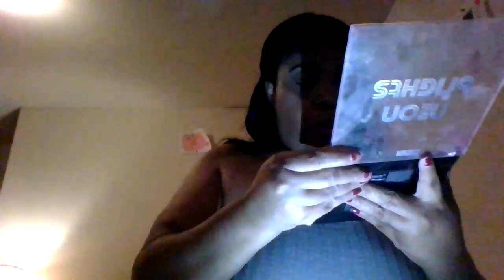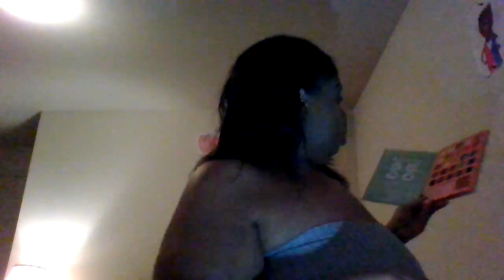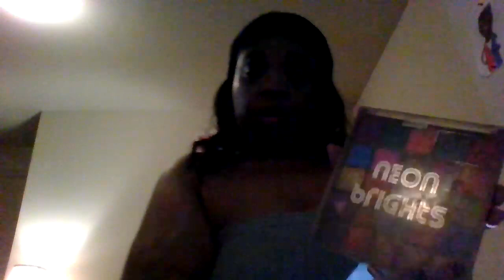This is a . BLACK &PINK /SILVER/ BROWN LIP MAKE UP Tutorial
THIS  IS  A.PUBLIC     VIDEO   MAKE  UP  TUTORAL  THE  MAKE  UP   used   in  this   video is  porofusion    beauty book eye& face  modern  glitz    LA. colors  pressed  powder   neon  brlghts    matte   long  wearing   by LA  PLEASE  COMMENT    &  SUBSCRIBE  TO WONDERFUL   MEMORIES  AND  MAKEUP   TOPICS  WITH   ELAINE   MAY  GOD  BLESS   YOU  ALL